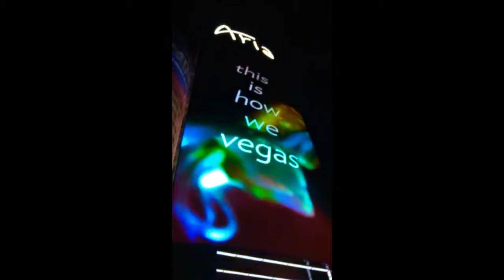Video Project 1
Vegas Strip